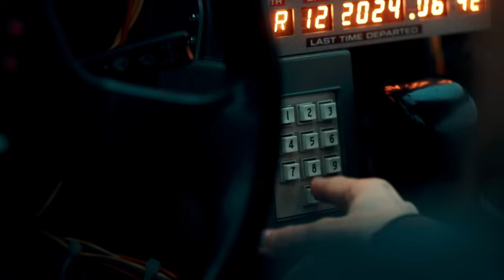Nadia Lanfranconi - I’d Rather Be Alone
New single: “I’d Rather Be Alone”

Director: Jerry Brunskill
Co-Director: Nadia Lanfranconi
Producer: Seth Blaustein
DP: Peter Castagnetti
Editor: Jerry Brunskill
Gaffer: Michael Reich
Hair: Kari Daniels
Makeup: Leticia Farthing
BTS: CJR Media Photography

Song produced by Clay Davies
Mastered by Maor Appelbaum at Maor

Lyrics:

I got this fear that my lungs will never breathe the same
I got a chip on my shoulder and it’s got your name

Oh you’ve been washing off the stains but my blood still remains
on your hands until you’ll fade away
See I could never hurt another
I’d never treat someone that way

Well I’d rather be alone
Than your celebrated waste
I’d rather be a nobody who’s never met your face
I’d rather walk alone in the silence of my home
Cause I know you’ll never feel ashamed

I got to feed all the lions so they don’t eat me
I’m gonna count all my blessings I got 1, 2, 3 ( no more)
All of the others you betray
Are too innocent to stand but they wish they could be in my place
See I don’t need to hurt another

I’d rather be alone than your solitary prey
I’d rather be a nobody who’s never known your name
I’d rather eat alone than ingesting all the stories you made up with your twisted game
Yeah I’d rather be alone

I’m gonna count all my blessings I got 1,2,3